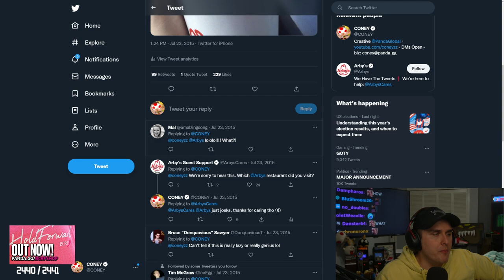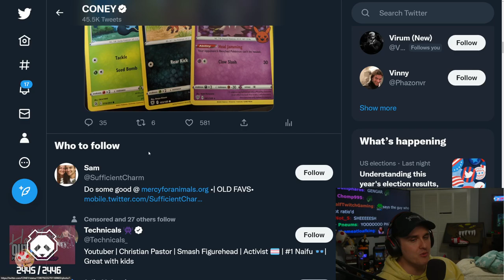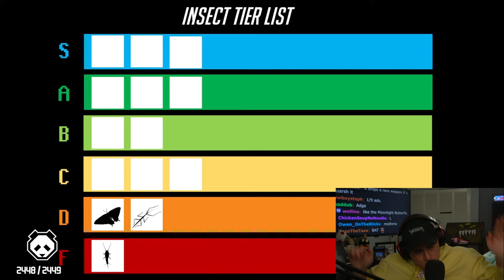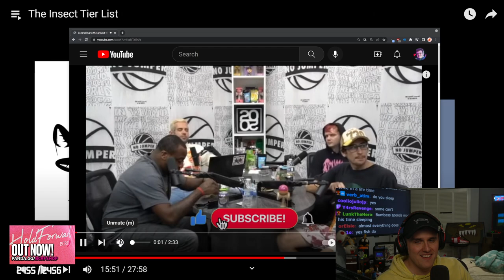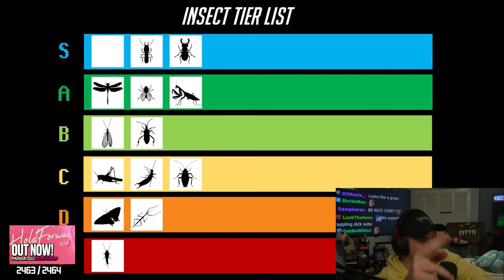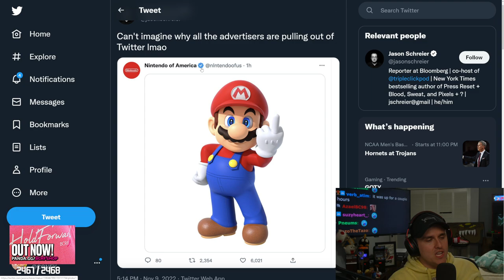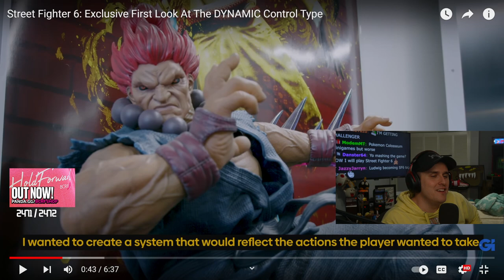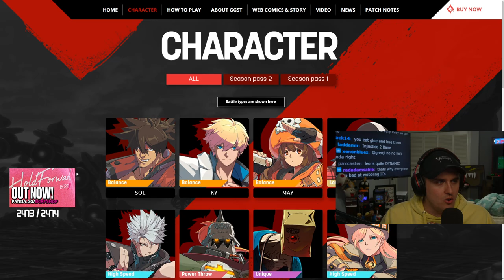Coney Looks at The Definitive Insect Tier List (11/10/22)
0:00 Intro
27:00 Top 10 Dark Ride Jumpscares
34:00 Tier Zoo Insect Tier List
1:40:00 Street Fighter 6 Trailer